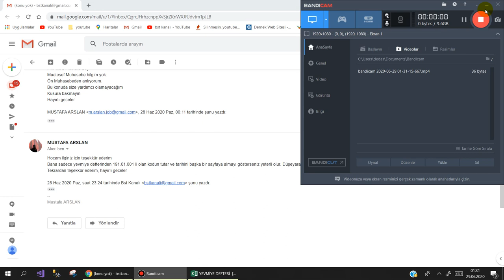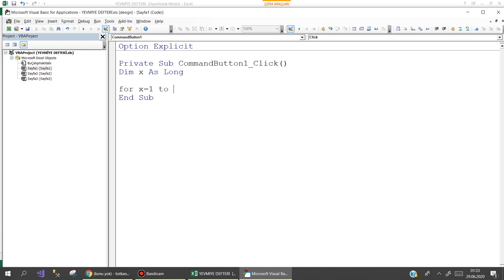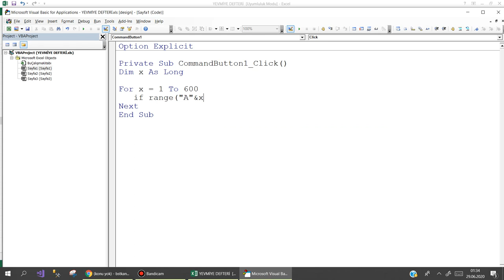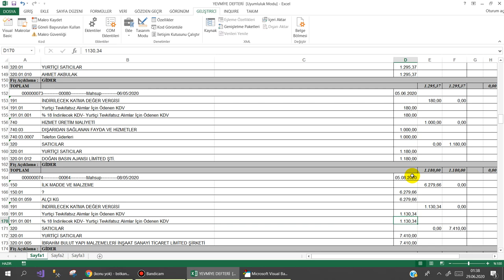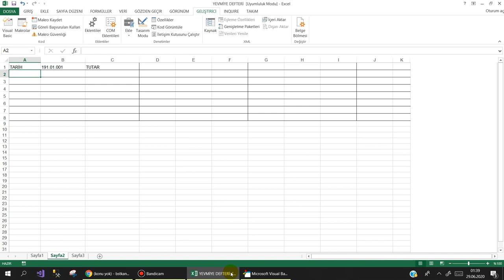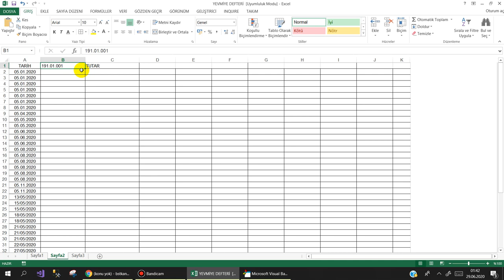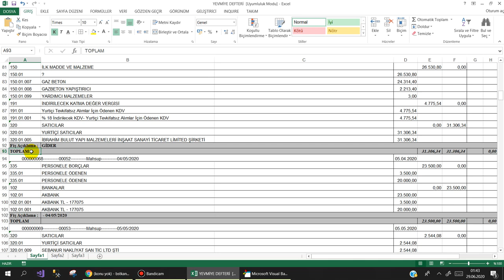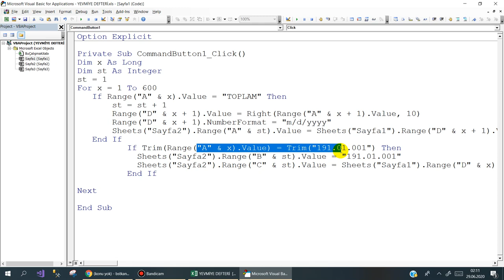Sizden Gelenler-3 (Önemlidir)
Takipçimin gönderdiği karmaşık veri listesinin birkaç satırlık VBA  kodu ile çözümlenmesi çalışması.
Önemlidir.
Karşılaşabileceğiniz bu tarz listeler üzerinde çözüm sağlamanız için sonuna kadar izlemenizi tavsiye ediyorum.